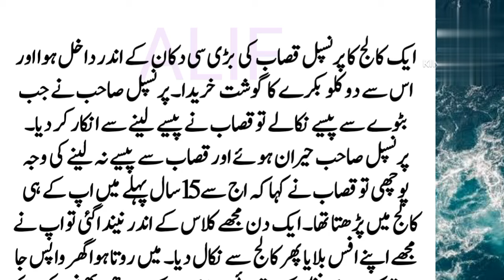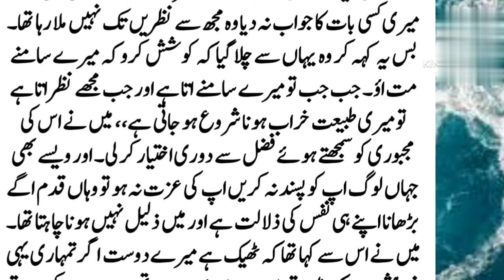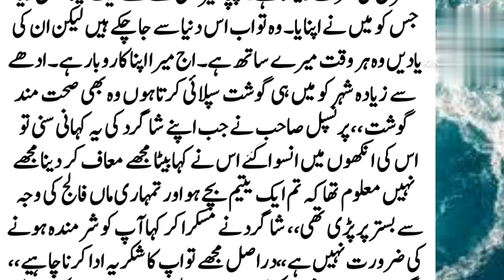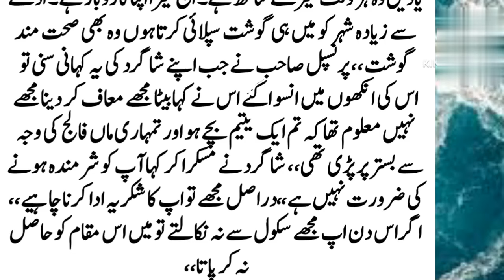The college principal went to the butcher's shop to buy meat.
A college principal went to a butcher's shop to buy meat. He saw that the shopkeeper had put Kanu hands free and was not listening to him. The principal was deeply troubled by this boy's attitude and he got angry.